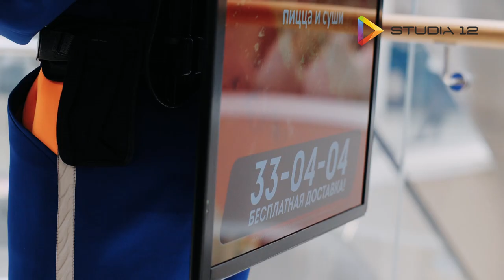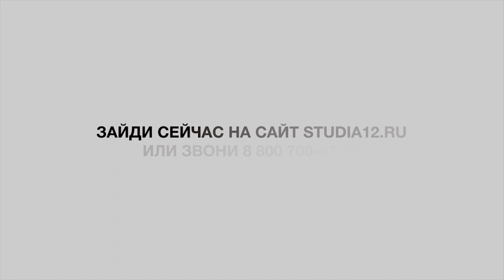Видеоборд | Супер-новинка в рекламном бизнесе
Переходите на сайт ◄ Видеоборд - бизнес-идея с нуля 2024!
Узнайте, как начать зарабатывать от 100.000 рублей в месяц! Бизнес-пакет – бесплатно!

Видеоборд – это тонкий  видеоэкран.  Носится как рюкзак.  Все  управление – с  пульта. Яркое и четкое изображение. Слышимость – до 20 метров. Большой угол обзорности.
Это СУПЕРНОВИНКА на рынке digital-рекламы с приятным дополнением. Через  GPS- трекер, не выходя из дома,  можно контролировать, где  проходят видеооакции.
Работать с видеобордом можно  на улице и в помещениях.

Как зарабатывать на видеобордах?

Вы нанимаете студентов, даете им видеоборды и проводите акции по заказу. Или сдаете видеоборды в аренду магазинам, кафе, другим компаниям и получаете деньги.  Человек-видеоэкран. Рядом с тобой. У кафе, на улице, в парке. Яркое динамичное  видео на уровне глаз привлекает внимание куда больше статичного плаката.

Технология  бизнеса проста. Закачиваете на флэшку рекламные ролики в неограниченном количестве и транслируете. С видеобордом можно работать как  на улице, так  и в помещениях. Такого рекламного бизнеса точно еще нет в вашем городе.

Рассчитайте свою прибыль

Работа промоагента с видеобордом 700 руб х 4 часа (время акции) х 20 (число акций в месяц) = 56 000 руб.

Расходы
56 000 руб – 3 360 руб (УСН 6%) – 2 000 руб (бухгалтер) - 12 000 руб (зарплата промоагента) = 38 640 руб – чистая прибыль в месяц.

Дополнительно можете зарабатывать на производстве видеороликов.

ПРЕИМУЩЕСТВА  бизнеса на видеобордах

• Нет аренды помещения
• Минимальные вложения – от 38 500 руб.
• Быстрая окупаемость – от 1 месяца
• Отсутствие конкуренции
• Возможность начать бизнес в рассрочку

Выгодный БИЗНЕС-ПАКЕТ

Если  Вы цените свое время, хотите  зарабатывать  больше и сразу, избежать  ошибок,  то воспользуйтесь готовыми  материалами  бизнес-пакета.
• Продающие коммерческие предложения рекламодателям
• Образцы договоров по оказанию рекламных услуг
• Чек-лист топовых мест  по проведению  видеоакций
• Пособие «Кто чаще заказывает акции»
• Бизнес-пособие  «Как организовать  эффективную акцию»
• Руководство по увеличению прибыли  «Секретные техники продаж»
• Пособие  для успешной  работы с рекламодателем «5:0 в пользу  видеорекламы»
• Онлайн-поддержка на всех этапах построения бизнеса

Технические характеристики видеоборда

• Размер корпуса – 75 х 45 см
• Видеоэкран – 32 дюйма
• Вес – 7 кг
• Время работы – до 8 часов

SKYPE: STUDIA_12